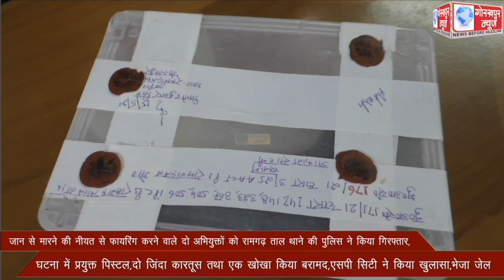जान से मारने की नीयत से फायरिंग करने वाले दो अभियुक्तों को रामगढ़ ताल थाने की पुलिस ने किया गिरफ्तार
जान से मारने की नीयत से फायरिंग करने वाले दो अभियुक्तों को रामगढ़ ताल थाने की पुलिस ने किया गिरफ्तार, घटना में प्रयुक्त पिस्टल,दो जिंदा कारतूस तथा एक खोखा किया बरामद,एसपी सिटी ने किया खुलासा,भेजा जेल